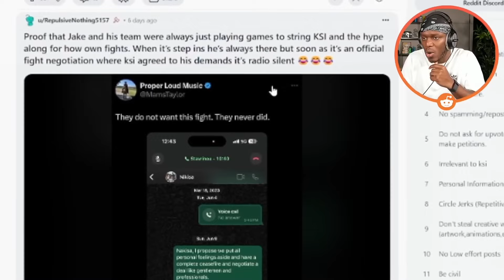KSI On Jake Paul vs Mike Perry 😳